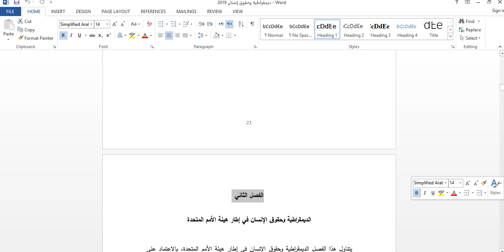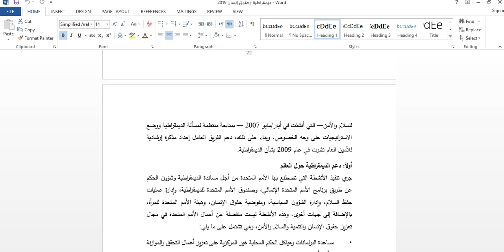ركائز الديمقراطية ومقدمة حول الديمقراطية وحقوق الإنسان في إطار هيئة الأمم المتحدة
مساق الديمقراطية وحقوق الانسان -
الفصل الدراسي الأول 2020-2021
د.علاء مطر
 كلية الحقوق